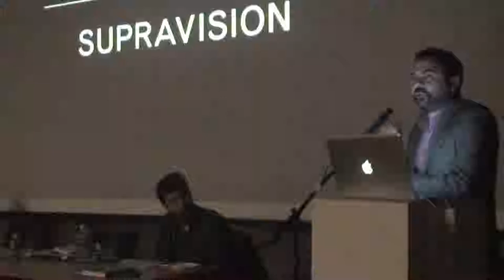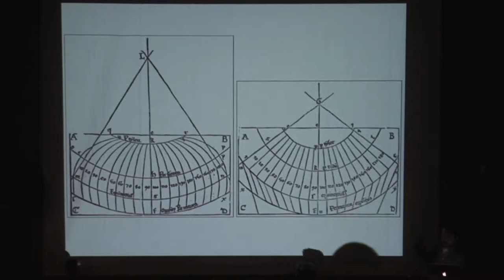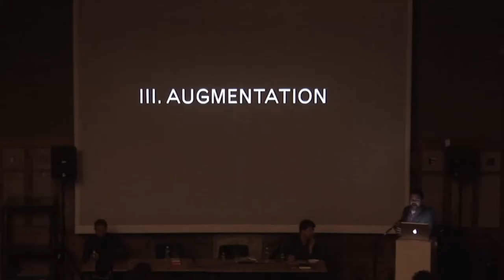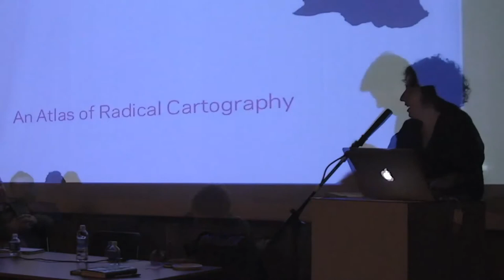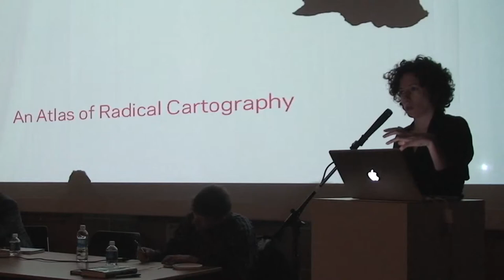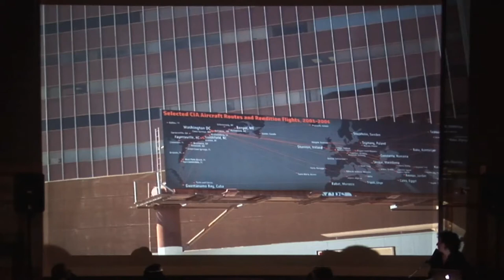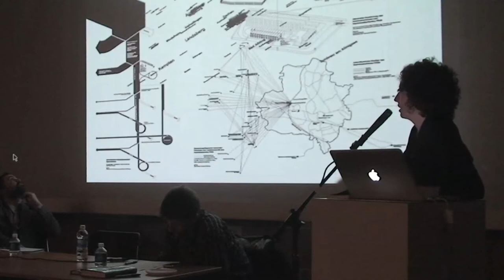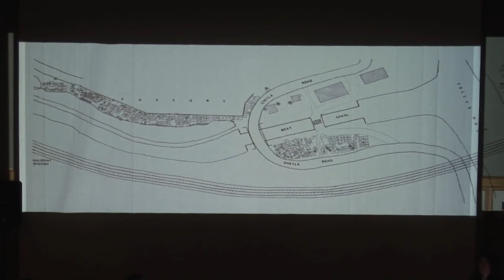Contestational Cartographies Symposium: Squatting High Grounds [presentations]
millergallery.cfa.cmu.edu//contestationalcartographies/

Pablo R. Garcia is the founder and principal of Pablo Garcia/POiNT, Pittsburgh, a multidisciplinary research and design studio dedicated to experiments in the spatial arts, in a variety of scales from the portable to the urban. From 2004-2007, Garcia worked as an architect and designer for Diller Scofidio + Renfro. Currently he is the Lucian and Rita Caste Chair in Architecture and Assistant Professor at Carnegie Mellon.

Lize Mogel (BFA '92 Carnegie Mellon) is an interdisciplinary artist who works with the interstices between art and cultural geography, and she inserts and distributes cartographic projects into public space and in publications. She has mapped public parks in Los Angeles, private military contractors in Iraq and Colombia, and future territorial disputes in the Arctic. She is co-editor of the book/map collection An Atlas of Radical Cartography and co-curator of the touring exhibition "An Atlas."

Contestational Cartographies is co-organized by the Miller Gallery and the STUDIO for Creative Inquiry at Carnegie Mellon University. Produced with support from the CMU School of Art Lecture Series, the Vice Provost for Education, Dorkbot Pittsburgh + the Brillobox.